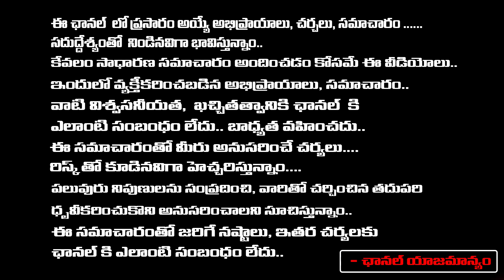BRO Movie Trailer Public Talk | Pawan Kalyan | Saidharam Tej | BRO Review | REDTV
BRO Movie Trailer Public Talk | BRO Public Talk | Pawan Kalyan | Saidharam Tej | BRO Review | RED TV TELUGU